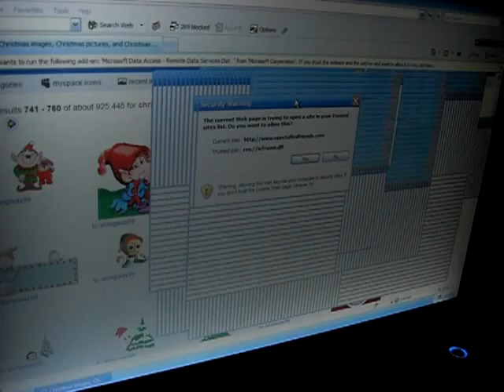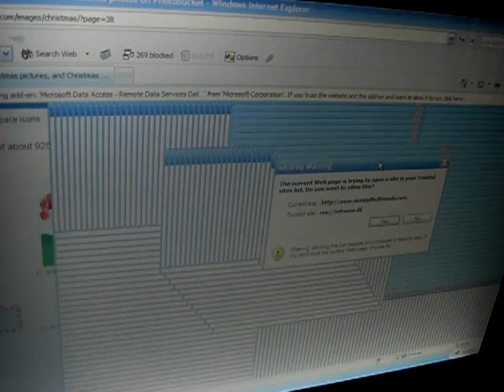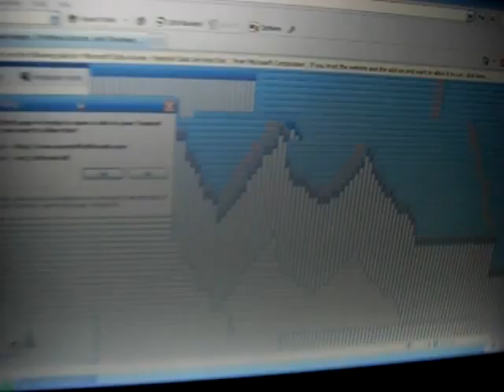computer game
the computer froze .so i decided to somethig creative